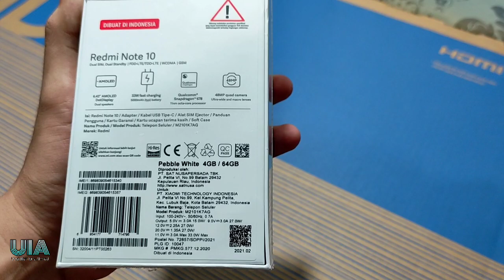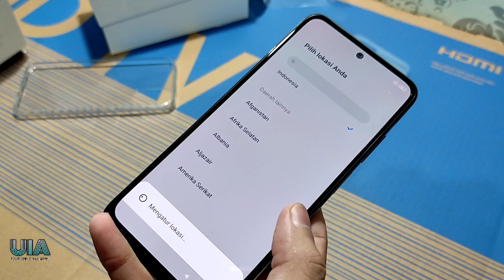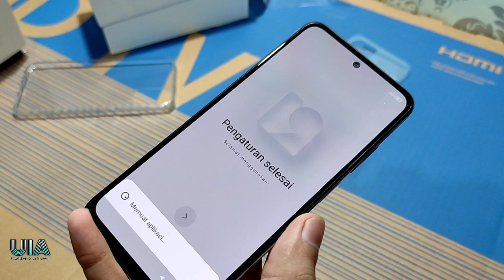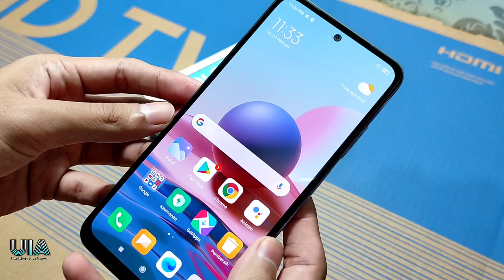Unboxing Xiaomi Redmi Note 10 (tanpa pro)